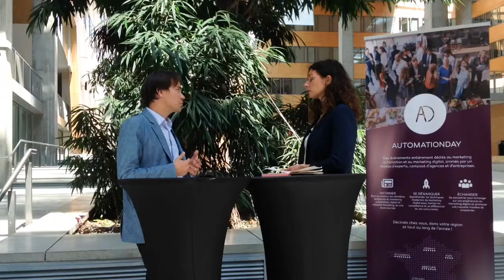Jérémy Decré de Fluxeos | INTERVIEW AUTOMATIONDAY 2018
Automationday 2018 a accueilli à l'Hôtel de Région de Lyon, 200 participants et 25 speakers autour d'un sujet commun : le marketing automation.

Découvrez les interviews de nos experts sur des sujets comme : le marketing automation, le content marketing, l'inbound marketing, la stratégie digitale, la transformation numérique, l'open source, la relation client, génération et conversion de lead, gestion de base de données, CRM ...